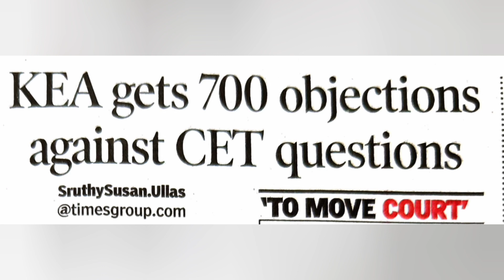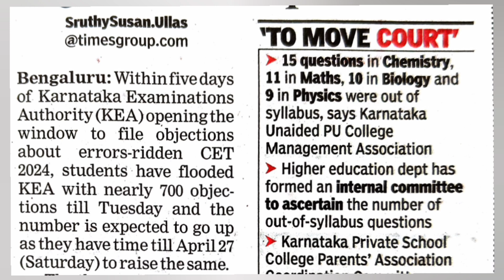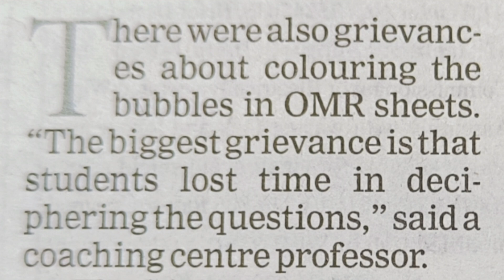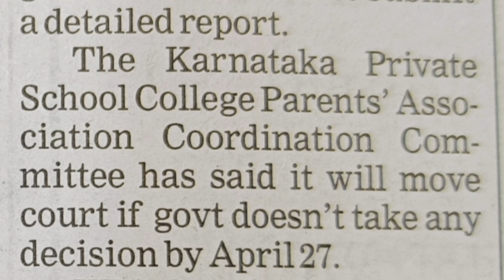Everything You Need to Know About KCET 2024